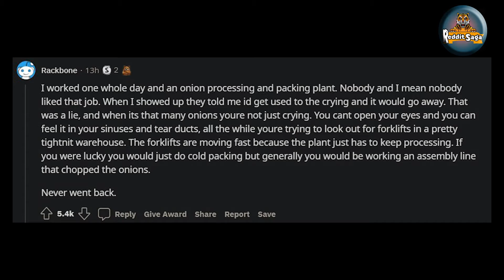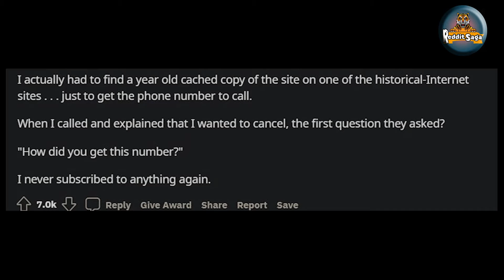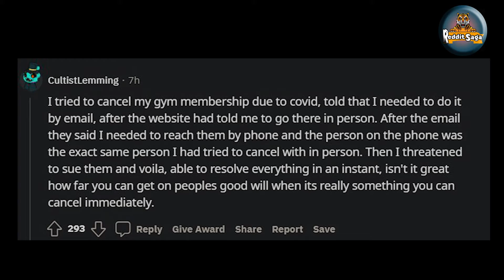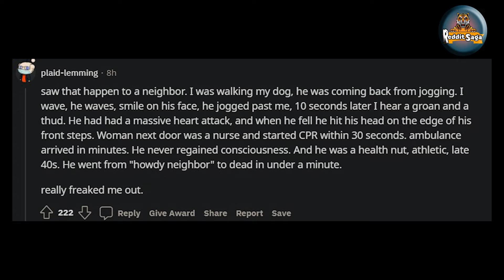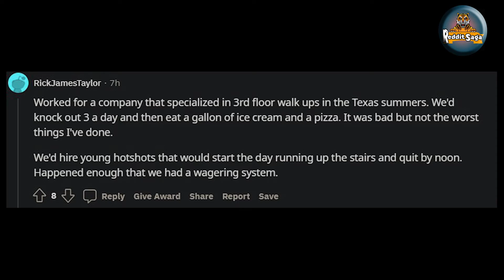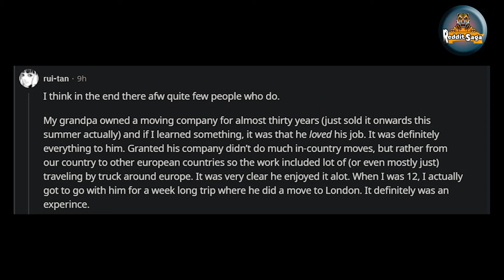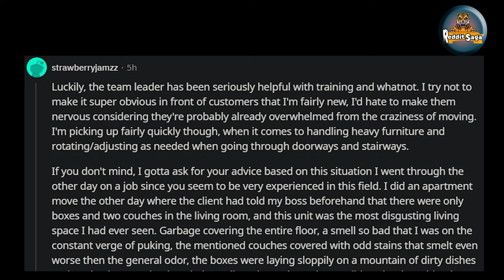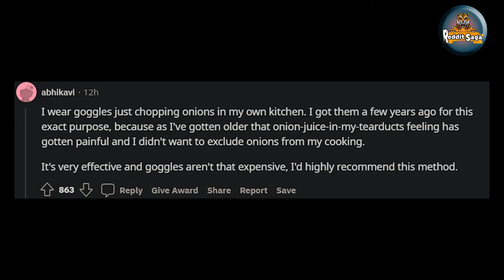What's an occupation you're sure NO ONE enjoys doing?/AskRedditStorie.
/AskRedditStorie.